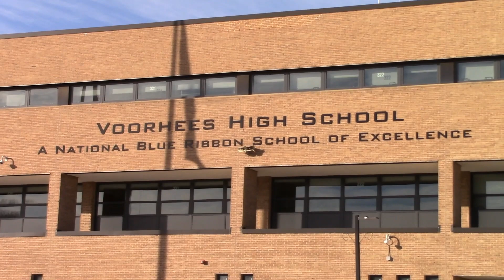2021/2022 Voorhees Vikings Wrestling Team Preview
The following is a team preview video on the Voorhees Vikings wrestling team from Voorhees High school in Hunterdon County, NJ.